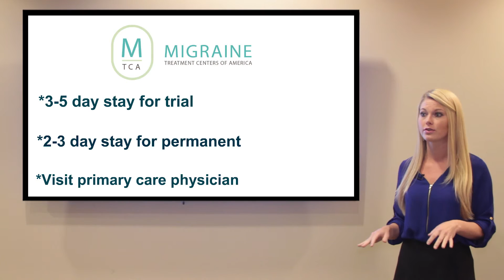Q: If I live out of town, how long do I stay for the Omega™ Procedure?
We see several out-of-town patients who seek migraine relief.  We provide them with a simple process from day one.